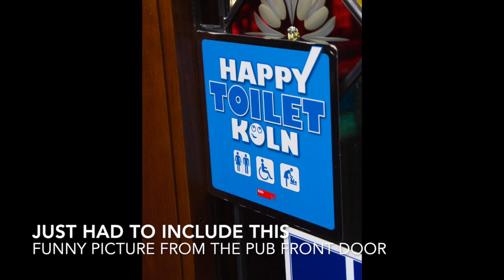Uniworld River Cruise Review I Our Tour In Cologne Germany l 55+ Travel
It was a great day in Cologne, Germany exploring the many historical sites, streets and THEE cathedral.  The pub stop wasn't to bad either :).

Thank you Uniworld for an outstanding trip and your attention to detail.  Can't wait to travel with you again.

CRUISING ITEMS

Packing Cubes
Magnetic Metal Clips
Aloe Vera Gel – No Sticky Residue
Set of Cruise Lanyards
Tooth Repair Kit
Tide Travel Sink Packets
Vaccination Card Protectors
3 Piece Toiletry Bags
Power Strip with USB Ports
Passport and ID Holder

TECH ITEMS WE USE

Canon G7X Mark II
Canon Rebel Camera
Laptop Sleeve
Power Bank
Tech Accessory Organizer
Rebel Battery Charger